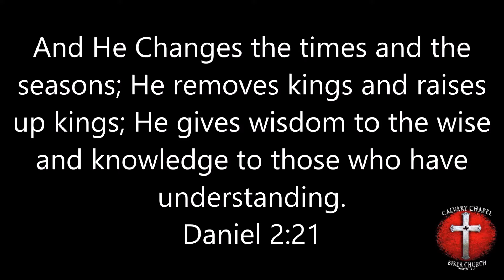GOD is Sovereign, Keeping it simple.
Discover God’s Character.

 Keeping it simple is a ministry where I answer questions about the Bible or Christianity using the Bible.